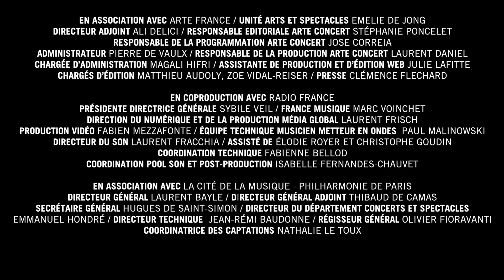Frank Zappa, Naval aviation in art? - Dupree's Paradise - Ensemble intercontemporain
Frank Zappa
Naval aviation in art?
Dupree's Paradise
Ensemble intercontemporain
Matthias Pintscher, direction

Enregistré en direct le 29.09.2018 à la Cité de la musique
Production : Héliox Films
En coproduction avec l' Ensemble intercontemporain
En association avec  ARTE France / ClassicAll M_Media / La Cité de la musique - Philharmonie de Paris / Radio France

Zappa, FZ, Frank Zappa and the Moustache are marks belonging to theZappa Family Trust. Used by Permission.